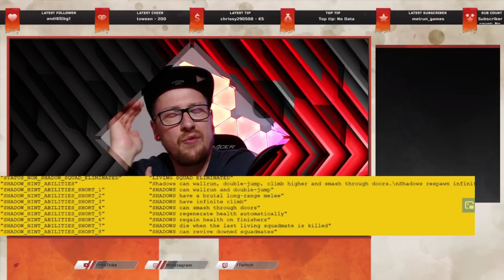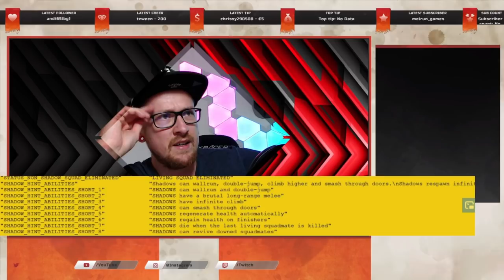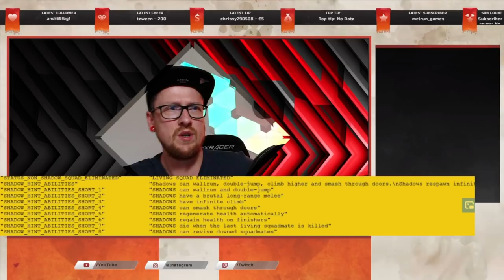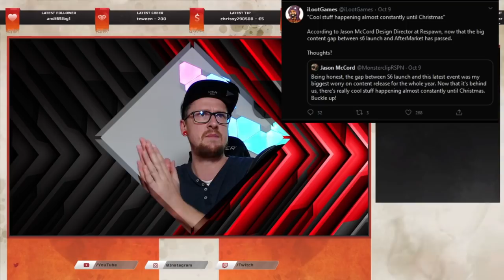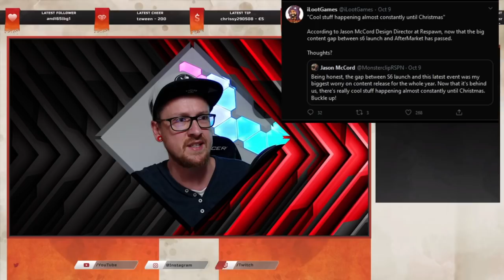XXL Newsupdate Halloween Event Erbstücke Skins Ps5 XBox news uvm.│Apex Legends news deutsch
In diesem Video gehts um das kommende Halloween Event in Apex Legends , Skins Eventmodus uvm. Außerdem gibts Infos zur PS5 und der XBOX series X neue Erbstücke Season 7 uvm.!